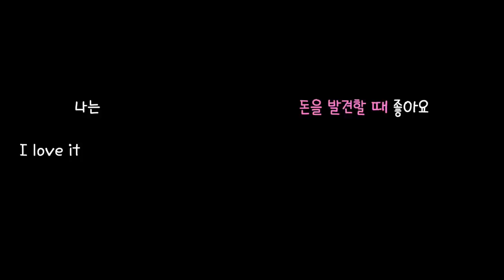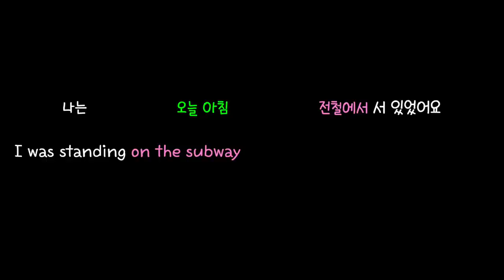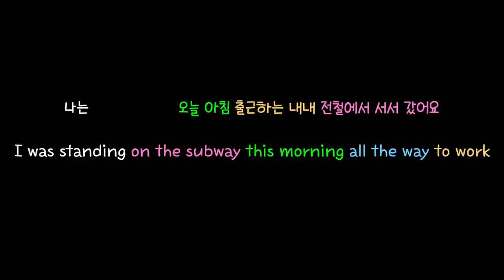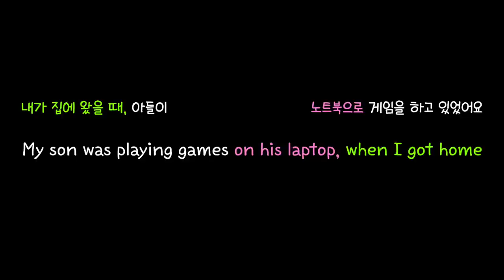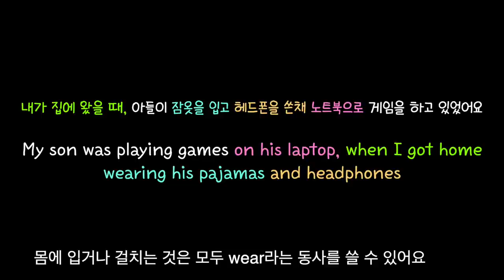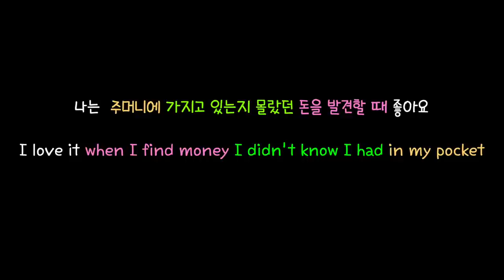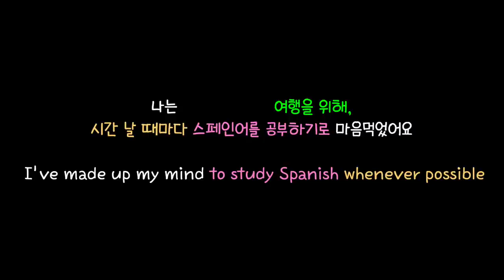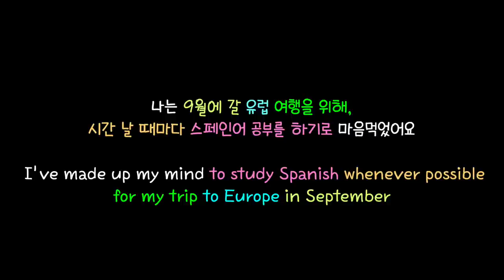[로지스쿨]#117 기초 영어 45분으로 영어 어순 완전 정복/고무줄 처럼 문장 늘리기